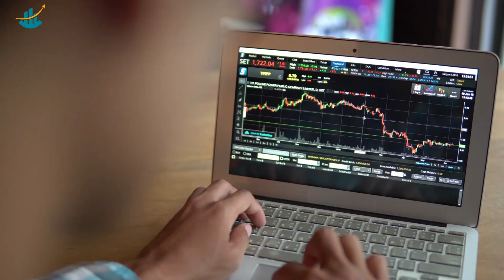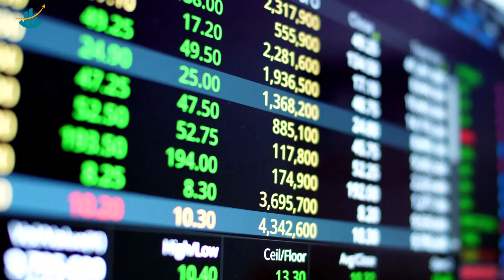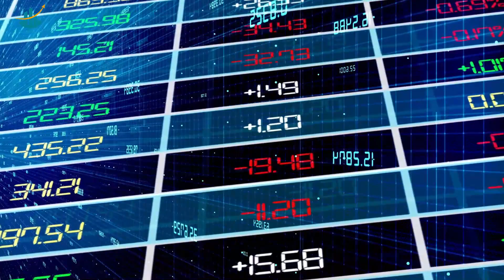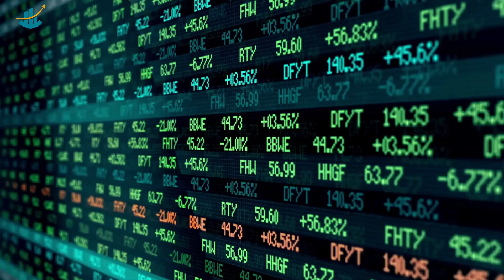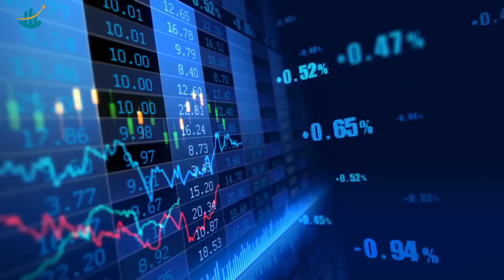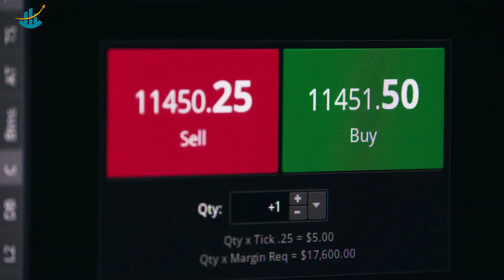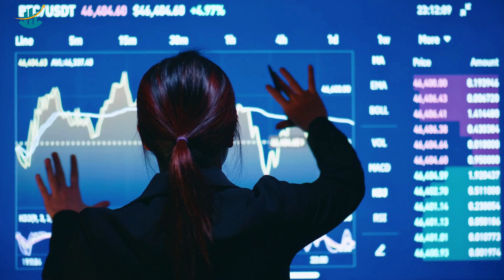Warren Buffet: Right Orientation will make You Rich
Description:
Warren Buffett elaborates on the marvelous American economic machine and discusses the lessons he learnt when he was 19 years old that helped him make billions of dollars over the course of his lifetime.
American investor, philanthropist, business magnate, and chairman and CEO of Berkshire Hathaway is Warren E. Buffett. With a net worth of more than $100 billion, he is regarded as one of the world's most successful investors. Buffett was conceived in Nebraska's Omaha. He became interested in business and investment when he was young, and during his career, the stock market produced genuinely amazing results.
American corporate magnate, philanthropist, and long-term investor Warren E. Buffett serves as the chairman and CEO of Berkshire Hathaway. He is regarded as one of the most prosperous investors in the world and is worth more than $100 billion. Buffett was conceived in Nebraska's Omaha. He became interested in business and investment when he was young, and during his career, the stock market produced genuinely amazing results.
As Charlie Munger says, “If you disagree with somebody, you want to be able to state their case better than they can.” And at that point you've earned the right to disagree with them.
If you thought this video was helpful, tell a friend about it!

This channel called the 3 towers was created to give you a lot of informations and inspirations that increase the likelihood of owning investment and stocks. and the portfolio share invested stocks.We give you the latest information and news of learning about financial and technology innovation matters from ones financial advisors and the media. We are designing this Channel to give you more financial educations as well as innovation education.

Financial, Innovation, Investment